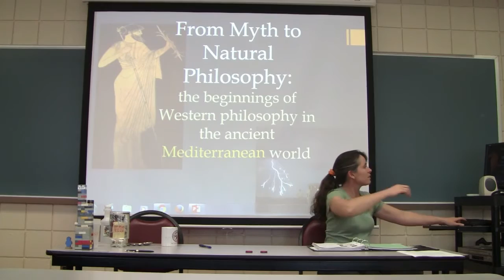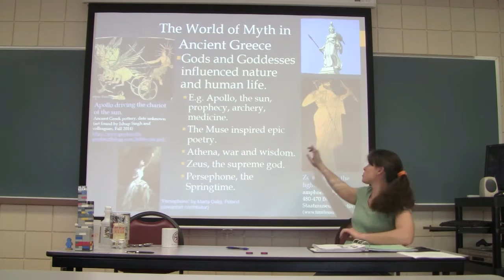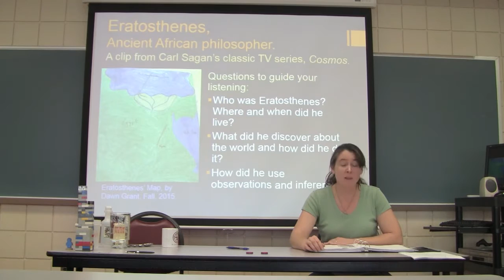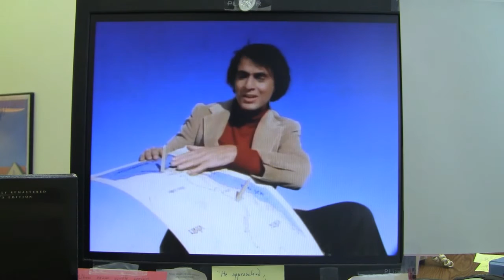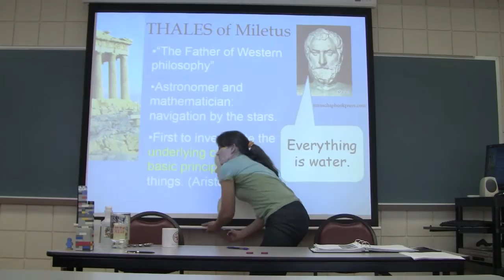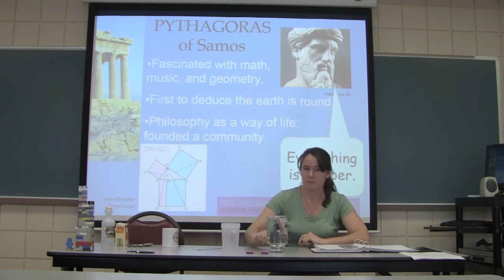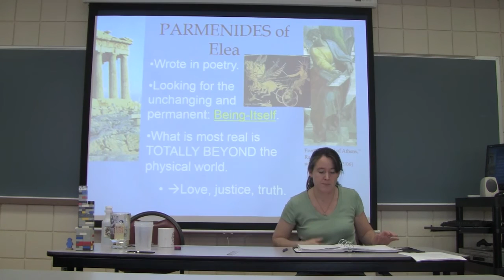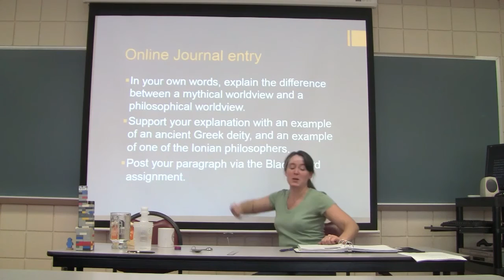Introducing the Mediterranean Philosophers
For CCSJ's PHIL 200 course.  Created with Wondershare Video Editor